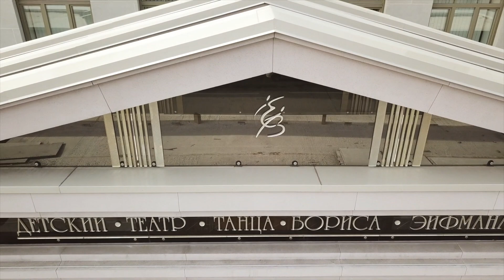Проморолик Детского театра танца Бориса Эйфмана